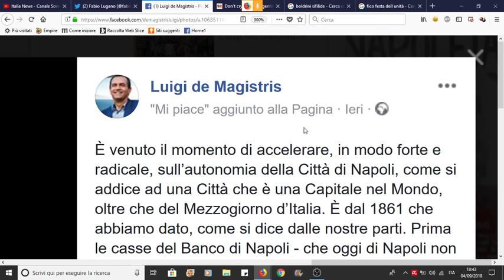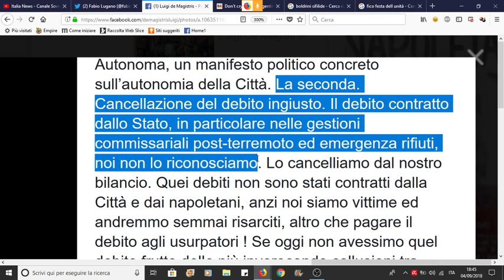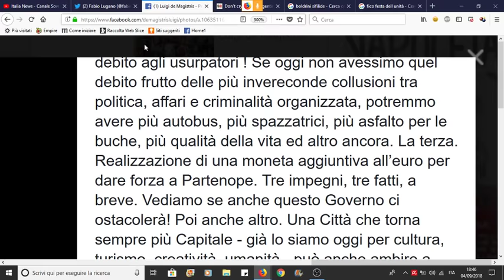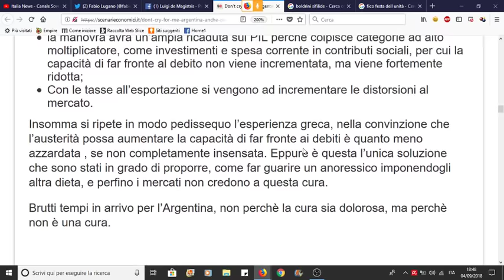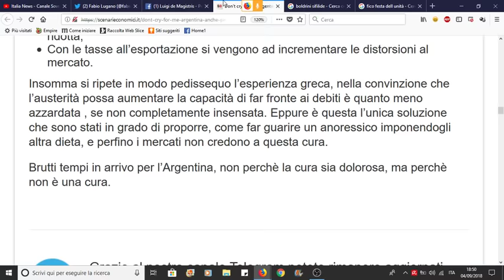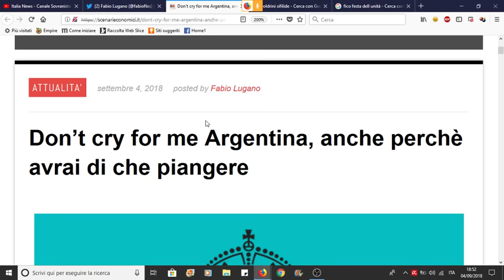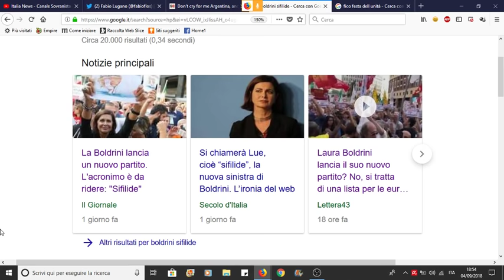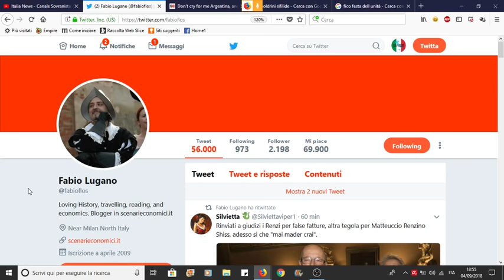De Magistris vuole Napoli autonoma, Argentina in crisi per l'austerità | Fabio Lugano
Le notizie di oggi commentate da Fabio Lugano, autore del blog Scenari Economici Giggino, non Di Maio ma De Magistris, vuole una moneta complementare per Napoli tipo i minibot di Claudio Borghi. Dalla terra dei fuochi a quella del fuoco, in Argentina Macrì somministra letali dosi di austerità al paese sudamericano. Boldrini crea la lista unitaria europea, ma l'abbrevizione lue ha scatenato l'ironia del web. Infine un indovinello sul presidente della camera Roberto Fico.